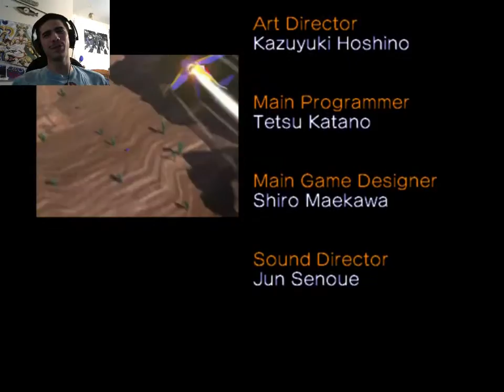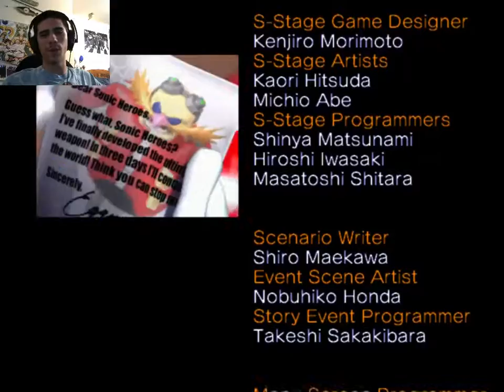BIG ASS LAZERS | Sonic Heroes: Team Sonic END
Eggman's fleet has huge freakin lazers that can kill on contact. Let's put his sorry ass down for good. ENJOY!